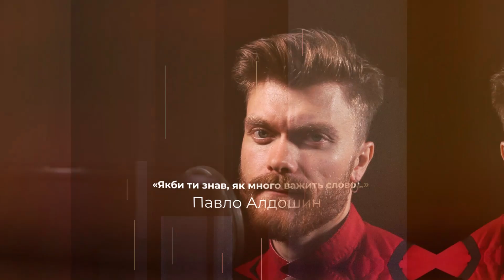"Якби ти знав" Іван Франко, виконує Павло Алдошин. Збірка поезій Плеяди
Аудіокнига "Збірка поезій Плеяди"
Павло Алдошин виконує вірш Івана Франка "Якби ти знав" запис зроблено в рамках проекту Плеяда.